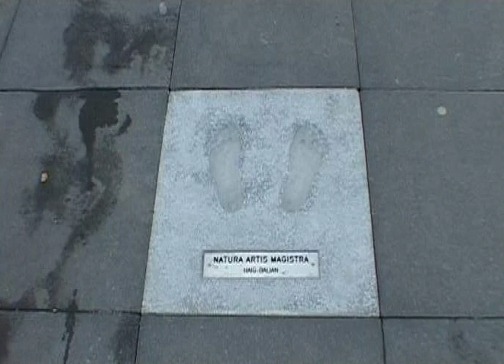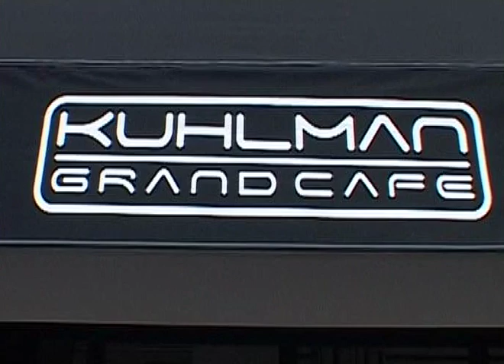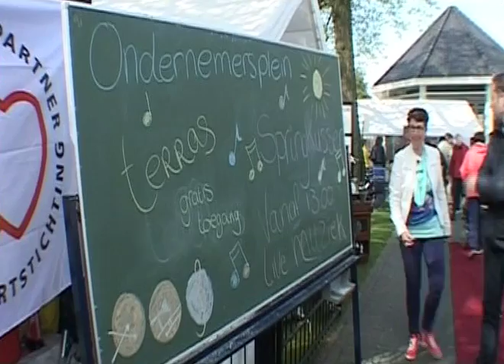Uitzending 15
Vorige video: